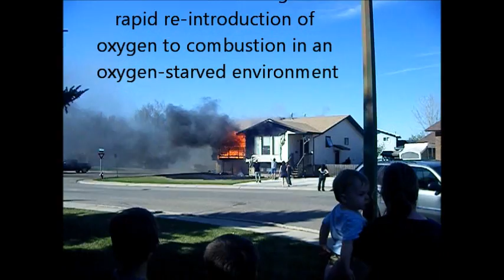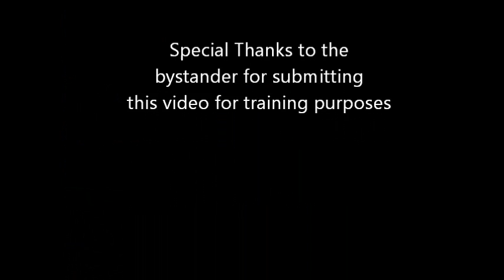Medicine Hat Fire Department Southridge Duplex Fire - May 14, 2011.wmv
This video shows a small backdraft which is an explosive event at a fire resulting from rapid re-introduction of oxygen to combustion in an oxygen-starved environment.